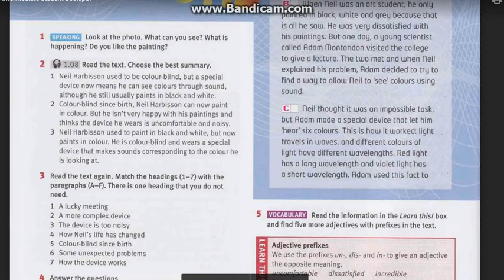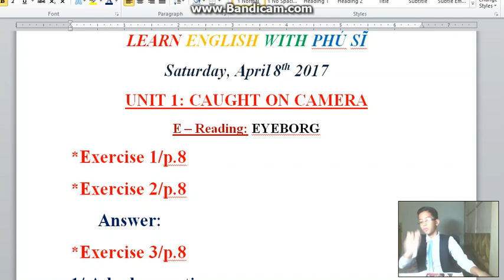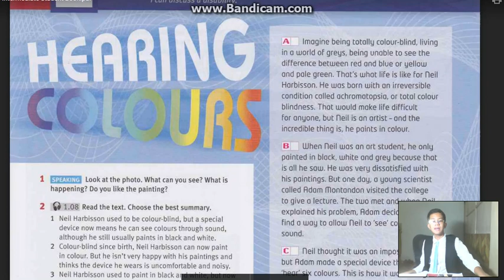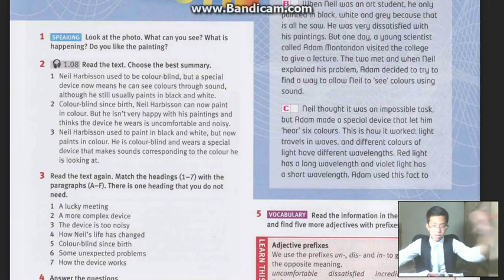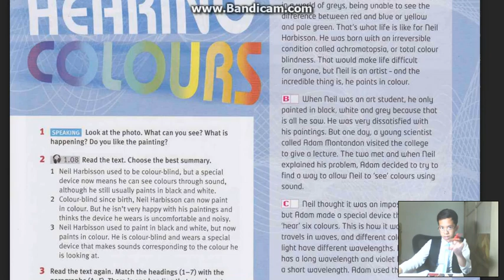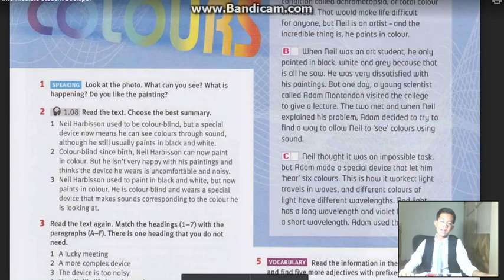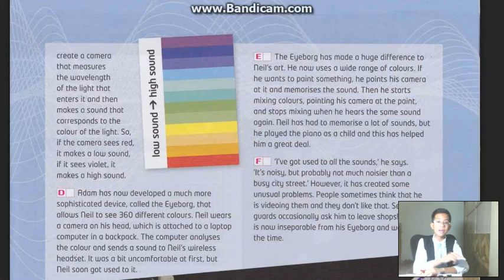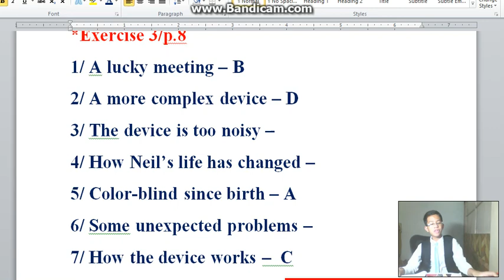TẬP 75 (P3) - S2 | UNIT 1E - BÀI TẬP 2 & 3 | EnglishWithPhuSi (8/4/2017)